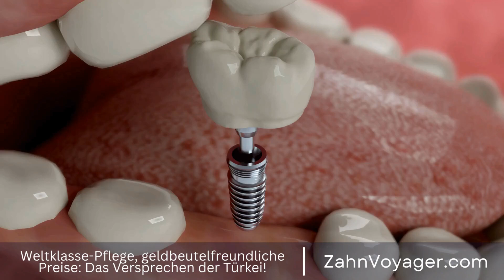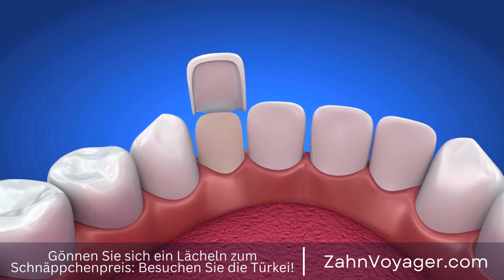Kieferorthopädie erklärt - Was sind die Ziele einer kieferorthopädischen Behandlung?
Eine kieferorthopädische Behandlung ist ein medizinisches Verfahren, bei dem Zähne und Kieferstellung korrigiert werden, um das Kauen, Sprechen und das ästhetische Erscheinungsbild zu verbessern. In diesem Video werde ich Ihnen erklären, was eine kieferorthopädische Behandlung ist und wie sie abläuft. Kieferorthopädie, Behandlung, medizinisches Verfahren, Zähne, Kieferstellung, korrigieren, Kaue